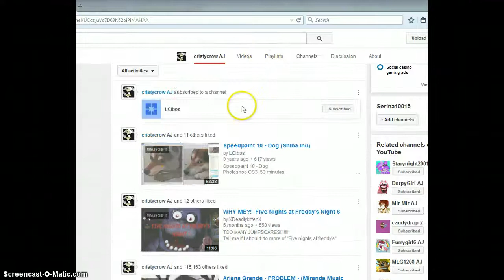QUITTING AJ FOREVer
im suspended anyways heres the link to my new fav games!
be sure to check those links out!